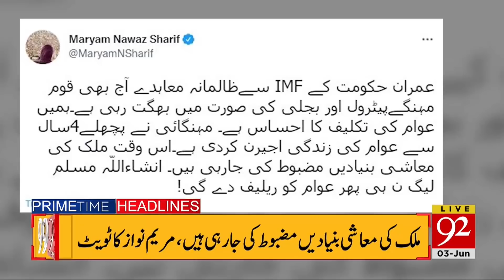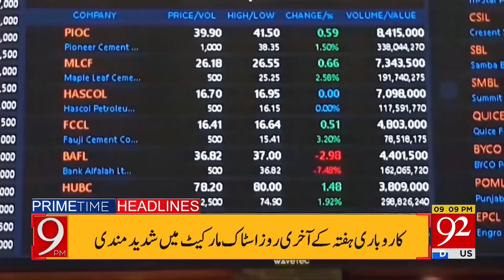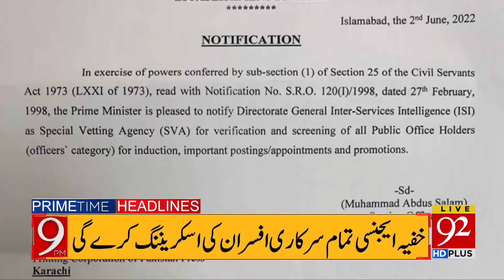Imran Khan in Trouble!! | Headlines | 09:00 PM | 03 June 2022 | 92NewsHD